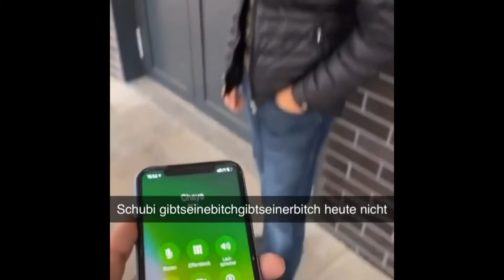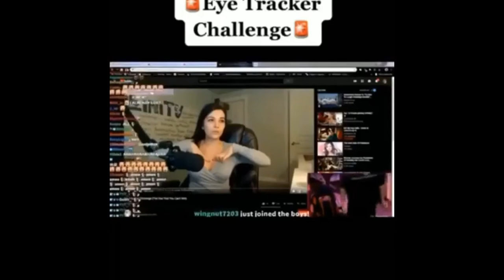Best memes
Dieses Video ist ein Zusammenschnitt von Fotos und Videos von Autos die ich spontan auf Instagram gefunden habe

Quellen: Instagram, TikTok

Ein Werk, das in freier Benutzung des Werkes eines anderen geschaffen worden ist, darf ohne Zustimmung des Urhebers des benutzten Werkes veröffentlichen und verwendet werden.

LASST UNS DIE JÜNGSTE ALBO COMMUNITY AUFBAUEN❤️❤️ 🇽🇰 🇦🇱

Musik aus iMovie: Morgan Kibby - Evergreen

Ich poste:
Montag: ein Memevideo
Mittwoch: ein Autovideo
Sonntag: eine Random Video

Uhrzeit immer unterschiedlich. Wegen dem schneiden kann ich keinen Zeitpunkt festlegen

Seit mir nicht böse wenn ich mal ein Video vergesse❤️

Ich poste kurze Videos deshalb bleibt doch gerne🙏